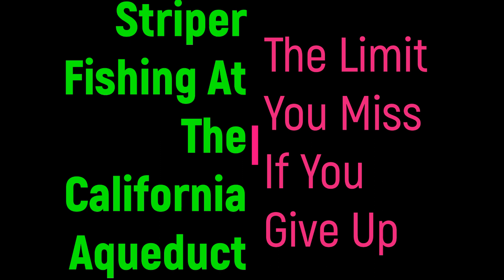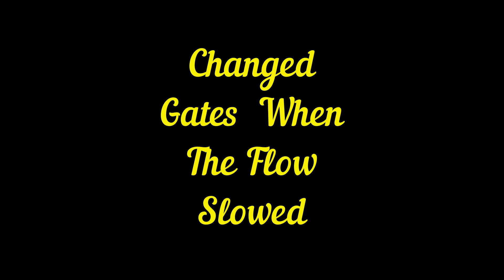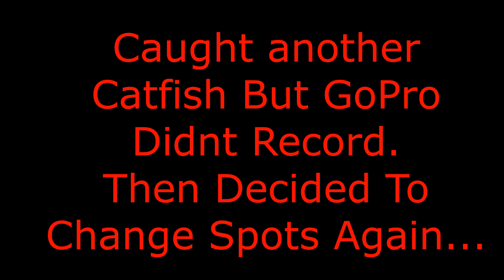Striper Fishing At The California Aqueduct. The Limit You Miss If You Give Up...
This was a tuff grind Spent All Day missing hits and losing fish.  Until we moved spots collected our bearings and pushed through till I got a limit of striper.  The first one you see me catch was fly lining a threadfin shad on my ultra light trout setup with 4 lb line.  Talk about insane you really have to finesse the fish in.  The second fish was on 8lb line with a 1 and 1/2 ounce sliding sinker and a size 2 mosquito hook.